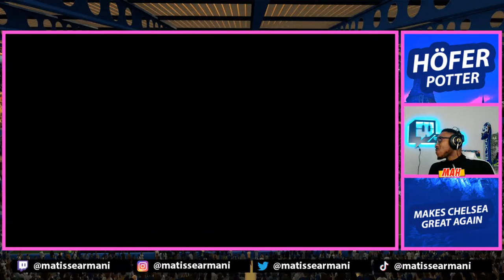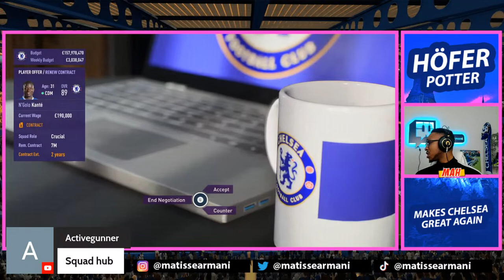MAH LIVE: WE ARE OFFICIALLY OUT OF THE TITLE RACE! FIFA CAREER MODE MAKE CHESEA GREAT AGAIN EPI 6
Follow my new twitter account called ‘mahALERTS’ to never miss a piece of content I’m involved in. From uploads on YouTube to Twitch streams. As well as any collaborations or TV/Radio appearances. The bell notifications don’t always work on these platforms so here’s a bell that does on Twitter

Join MAH discord server where discuss Chelsea, other Football teams, the latest news, F1 & more

Logo artwork in banner: GeoffreyDrawsGXNG!